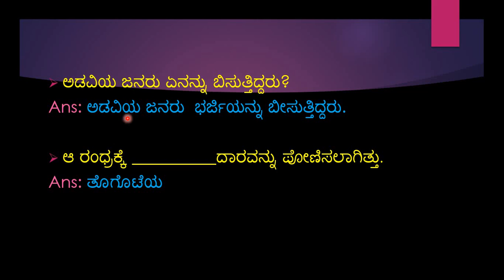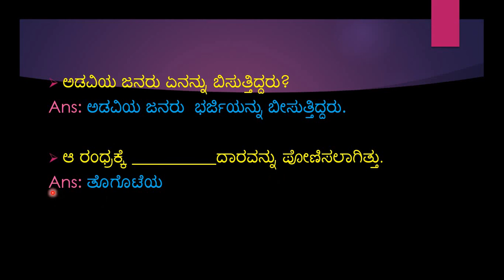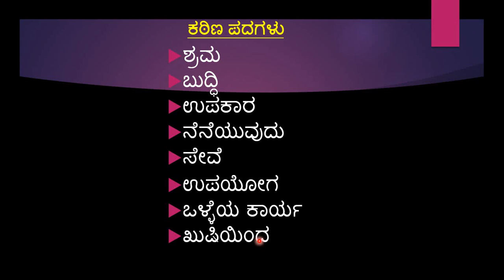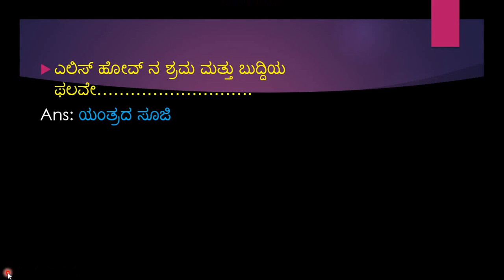II B Revision kan sujye kathe part 3